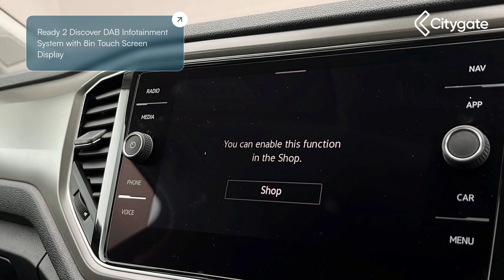Volkswagen T-Roc - SE 1.5 TSI 150PS EVO 7-speed DSG 5 Door - Citygate Volkswagen Watford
Top Vehicle Features:
⭐ Lights and Vision Package
⭐ Lane Assist
⭐ App Connect
⭐ Bluetooth Phone Connectivity
⭐ 17in Alloy Wheels - Kulmbach

Interior:
✅ Ready 2 Discover DAB Infotainment System with 8in Touch Screen Display
✅ App Connect
✅ 2x USB-C Connection - USB Carging Socket in Centre Console
✅ Multi-Function Computer
✅ Glovebox
✅ Decorative Inserts - Limestone Grey
✅ Auto Dimming Rear View Mirror
✅ Interior Lighting Delay
✅ Tracks 4 Cloth - Dark Oak Brown-Ceramique
✅ Front Comfort Seats with Height Adjustment
✅ Lumbar Support
✅ Under Seat Drawers - Drivers
✅ Load-Through Provision with Cupholder When Folded Down
✅ Storage Compartment in Drivers and Front Passenger Door for 1.5 Litre Bottle
✅ Storage Compartments in Luggage Area - Left and Right
✅ Galvanised Body
✅ Steering Column - Adjustable
✅ 12V Socket - Front

Exterior:
✅ Electrically Folding - Adjustable and Heated Door Mirrors with LED Indicators
✅ Body Coloured Bumpers with Silver Metallic Underbody Fascia
✅ Black Grained Wheel Arches
✅ Black Grained Lower Door Protectors
✅ Chrome Trim on Radiator Grille - Upper and Lower

Safety:
✅ Warning - Lights On - Buzzer
✅ Alarm
✅ Lane Assist
✅ Front Assist - Radar Sensor Controlled Distance Monitoring System - City Emergency Braking System & Predictive Pedestrian Protection
✅ ESC - Electronic Stability Control - Includes EDL - Electronic Differential Lock and ASR - Traction Control - EDTC - Engine Drag Torque Control and Trailer Stabilisation Function
✅ Drivers and Front Passengers Airbags with Front Passenger Airbag Deactivation Switch
✅ Three Rear 3-Point Seat Belts
✅ Warning Sound and Light for Front and Rear Seat Belts if Unfastened
✅ Warning Sound and Light for Doors and Tailgate if Open
✅ Rigid Safety Cell with Front and Rear Crumple Zones

Technical:
✅ CO2 (g/km): 121
✅ Standard Euro Emissions: EURO 6
✅ WLTP - CO2 (g/km) - Comb: 147
✅ WLTP - CO2 (g/km) - Comb - TEH: 156
✅ WLTP - CO2 (g/km) - Comb - TEL: 147
✅ Camshaft: DOHC
✅ Catalytic Convertor: Yes
✅ CC: 1498
✅ Cylinders: 4
✅ Engine Layout: FRONT TRANSVERSE
✅ Fuel Delivery: TURBO DIRECT INJECTION
✅ Gears: 7 SPEED
✅ Number of Valves: 16
✅ Transmission: SEMI-AUTO
✅ WLTP - MPG - Comb - TEH: 41.5
✅ WLTP - MPG - Comb - TEL: 43.5
✅ Alternative Fuel Qualifying: No
✅ Badge Engine CC: 1.5
✅ Badge Power: 150
✅ Coin Description: TSI EVO
✅ Coin Series: SE
✅ Generation Mark: 1
✅ Ma...